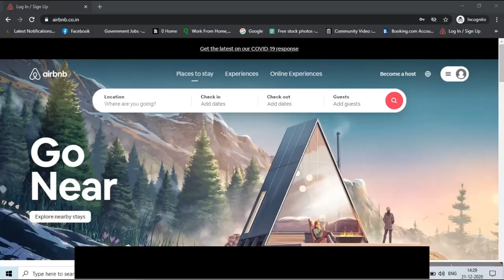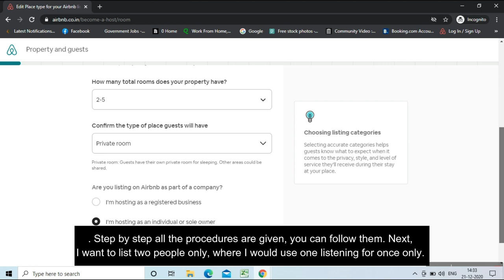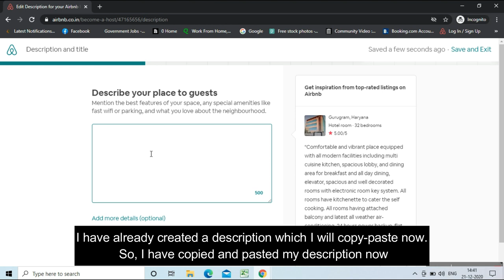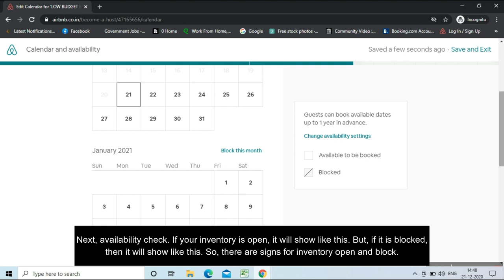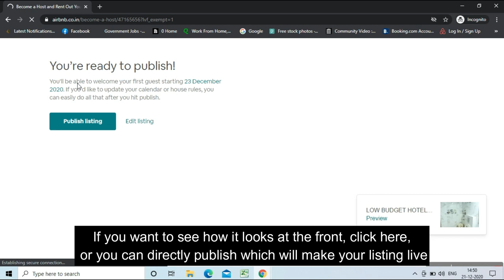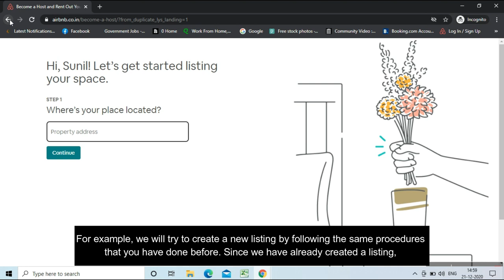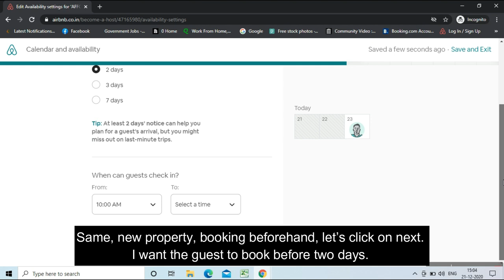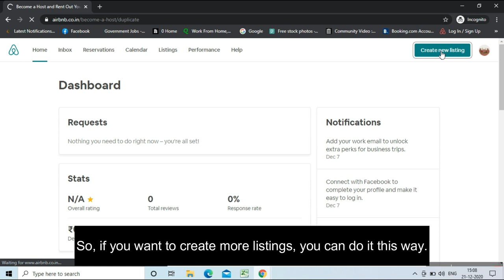How To Add Your Hotel To |Airbnb Complete Business Listing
Hello Guys if you need any help to boost your online business ...

instr
Today I will tell you how you can list your hotel, villa, or apartment on Airbnb.
So, at first whoever does not have an account on Airbnb or an Airbnb listing account, please click on this ‘I’ button and watch the video.

So guys let’s start with our video.

1.HOW TO COMPELTE AIRBNB LISTING STEP BY STEP
2.CREATE LISTING ON AIRBNB
3.HOW TO CREATE AIRBNB LISTING
4.AIRBNB PE LISTING KESE KARE
5.AIRBNB BUSINESS LISTING CREATE
6.HOW TO LIST OUR PROPERTY ON AIRBNB
7.LISTING ON AIRBNB
8.HOW TO COMPLETE HOSTING ACCOUNT
9.HOW TO BOOST BUSINESS ON AIRBNB
10 ..AIRBNB PE ACCOUNT KESE BANAYE ..

Tutorial complet al listei complete de afaceri Airbnb | Airbnb
Tutorial completo de la lista completa de empresas de Airbnb | Airbnb
Airbnbの完全なビジネスリスティングの完全なチュートリアル| Airbnb
Airbnb完整業務列表的完整教程|愛彼迎
Полное руководство по полному списку компаний Airbnb | Airbnb
Volledige handleiding van Airbnb Volledige bedrijfsvermelding | Airbnb
Fuld vejledning i Airbnb's komplette virksomhedsfortegnelse | Airbnb
এয়ারবিএনবি সম্পূর্ণ ব্যবসায়ের তালিকা সম্পর্কিত টিউটোরিয়াল এয়ারবিএনবি
Пълен урок на Airbnb Пълна бизнес обява | Airbnb
#Airbnb 전체 비즈니스 목록에 대한 전체 자습서 | 에어 비앤비
Vollständiges Tutorial von Airbnb Vollständiger Brancheneintrag | Airbnb
Pełny samouczek dotyczący pełnego wykazu biznesów Airbnb | Airbnb
Hướng dẫn đầy đủ về Danh sách doanh nghiệp hoàn chỉnh của Airbnb | Airbnb